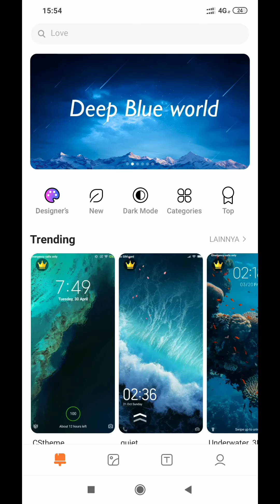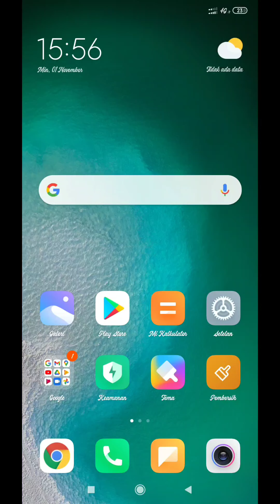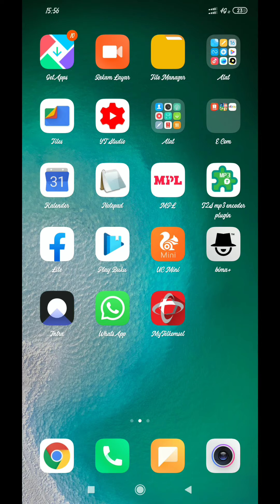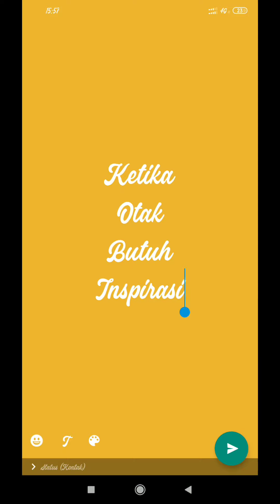Font Keren Hp Xiaomi Serasa Baca Quotes | Hardela Retro Script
Hai Sobat di video kali ini Har Studios akan merekomendasikan sebuah font yang keren, enak dibaca terutama bagi kalian yg suka baca Quotes. Font apakah itu? okay simak saja.

harstudiosofficial
Terima Kasih 😊

⏸ Intip juga video tutorial lainnya siapa tau ada yang kalian cari. Klik disini